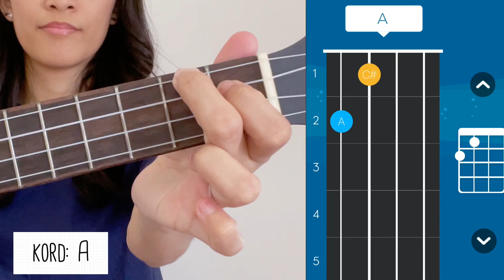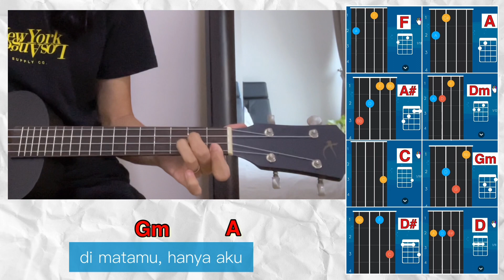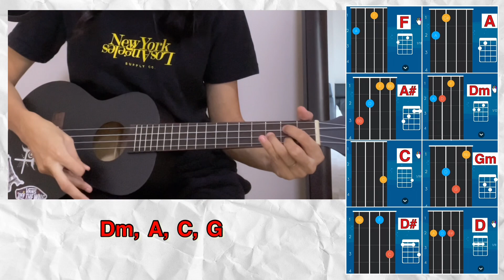Ukulele Tutorial & Cover - Peluang Kedua (Nabila Razali)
Kords: 1:12
Cara strumming: 1:43
Cover lagu: 4:10

Jaga diri!